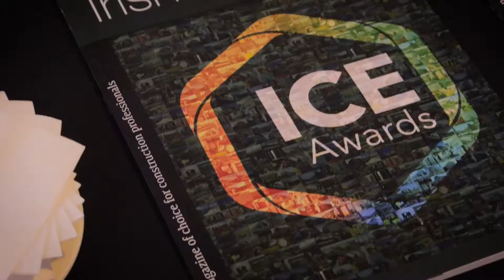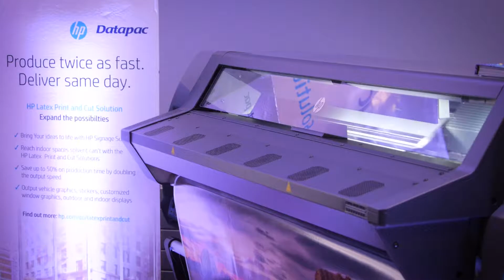Tom Parlon at CIF Digital Construction Summit